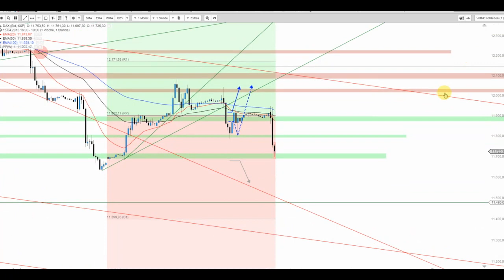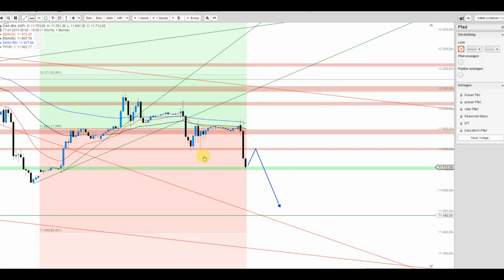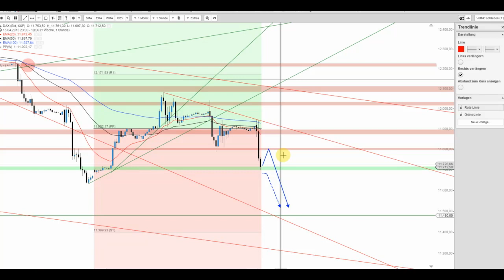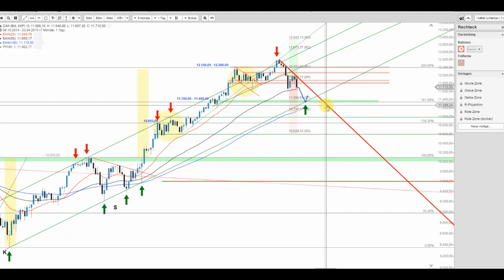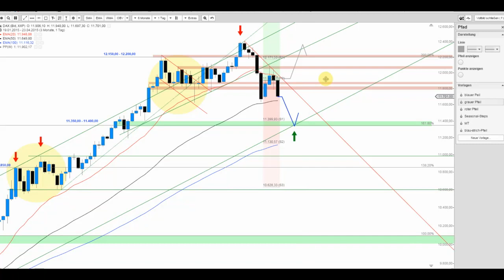DAX bleibt schwach und deutet neue/weitere Tiefs an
Mit der heutigen Schwäche unterstreicht der DAX die Aussicht auf weitere Tiefs. Die Erholung zum Wochenbeginn war somit rein korrektiver Natur.